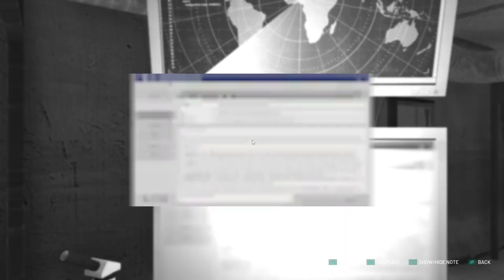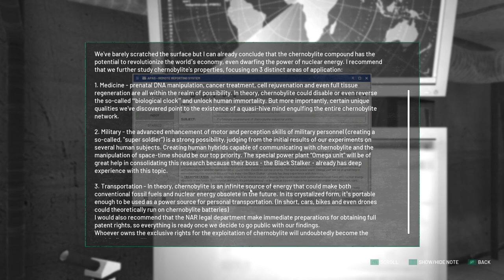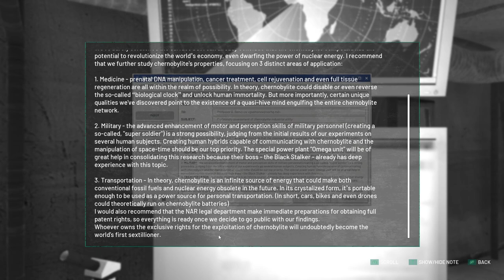Dangerous Data - Chernobylite - Let's Play - 25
Episode 25 of Let's Play Chernobylite is here! We download more data from NAR's experiments, and scare the heck out of some scientists. Enjoy!